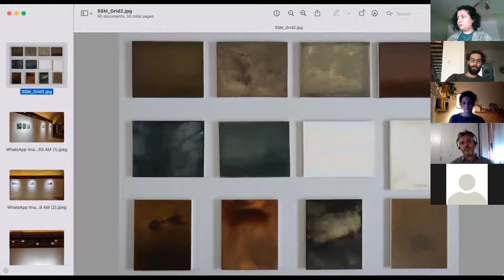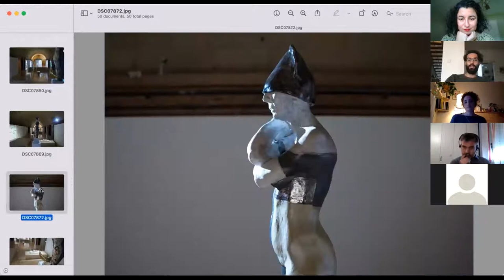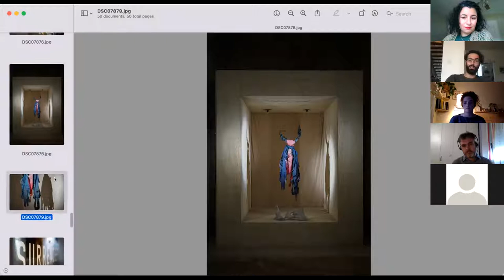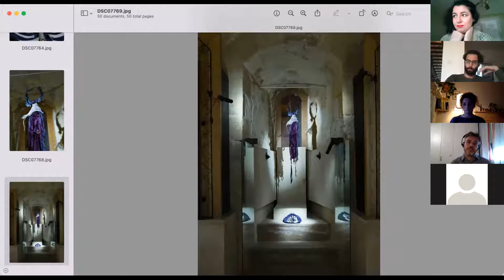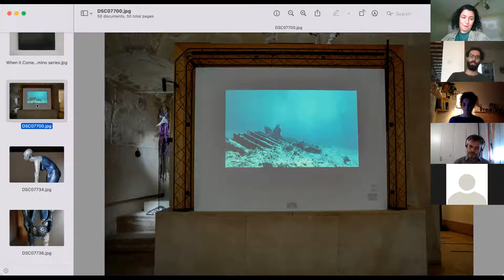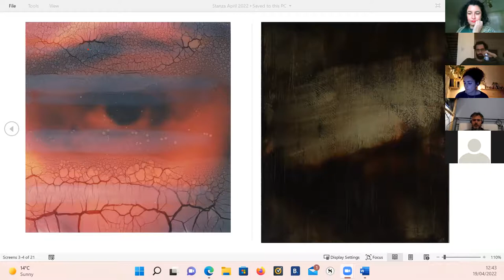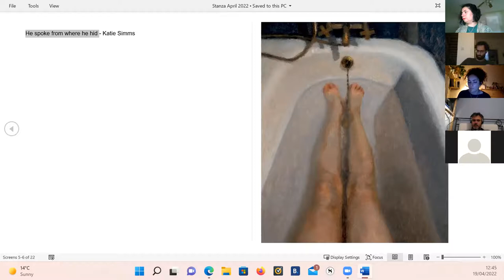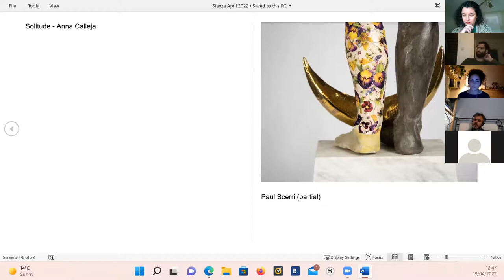Malta Stanza meets Sea Sunset Moon April 2022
Malta Stanza joins forces with Sea Sunset Moon - an exhibition curated by Gabriel Zammit, featuring work by Anna Calleja, Sarah Bonaci, Paul Scerri, Katie Sims, Glen Calleja, Norbert Attard, and Chelsea Muscat, and writing by Michael Zammit and Ruth Bianco. The exhibition is running at Spazju Kreattive between Friday, 18th March until Sunday, 8th May, 2022. The discussion included a presentation by Zammit on the theme of variations on solitude as well as writing exercises by poet and workshop host Miriam Calleja.